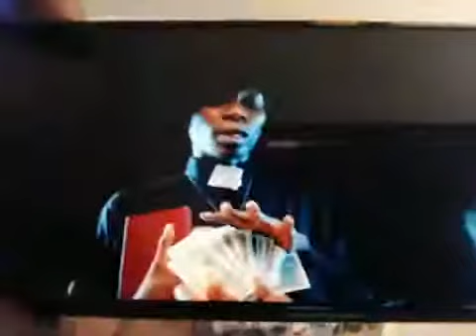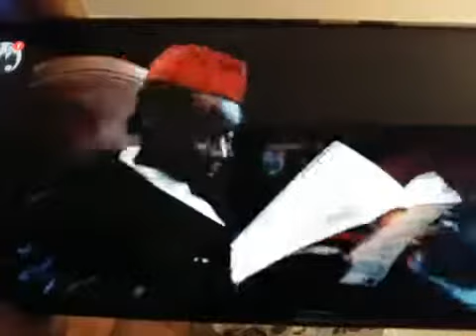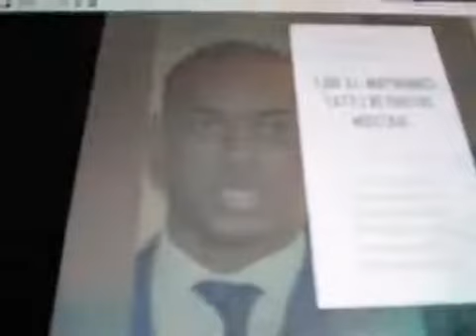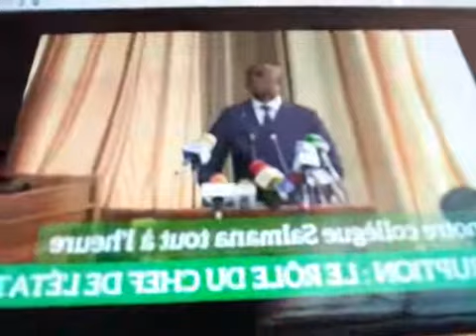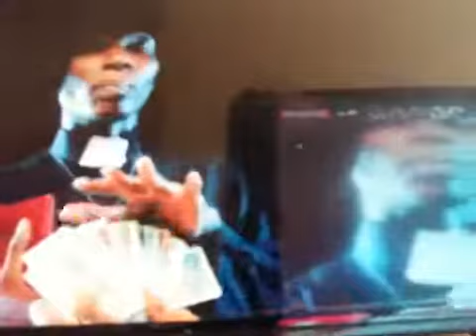11042021 CONSCIENCE CAMEROUNAISE POUR LE LIBERALISME COMMUNAUTAIRE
LA DICTATURE DE MOUAMMAR KADHAFI

1- L’électricité à usage domestique était gratuite !
2- L’eau à usage domestique était gratuite !
3- Le prix d’un litre d’essence était de 0,08 EUROS !
4- Le coût de la vie en Libye était beaucoup moins élevé que celui qui prévaut en France. Par exemple, le prix d’une demi baguette de pain en France était d’environ 0,60 Euros , tandis qu’en Libye il est de 0,11 Euros!
5- Les banques libyennes accordaient des prêts sans intérêts!
6- Les citoyens n’avaient pas d’impôts à payer, et la TVA n’existait pas!
7- La Libye était le dernier pays dans la liste des pays endetté! La dette publique était à 3,3% du PIB! En France, elle était à 84,5% ! Aux US, 88,9% ! Aux Japon à 225,8% !
8- Le prix d’achat d’une voiture (Chevrolet, Toyota, Nissan, Mitsubishi, Peugeot, Renault…) était au prix d’usine (voitures importées du Japon, Corée du sud, Chine, Etats-Unis…) !
9- Pour chaque étudiant voulant faire ses études à l’étranger, le « gouvernement » attribue une bourse de 1 627,11 Euros par mois!
10- Tout étudiant diplômé recevait le salaire moyen de la profession du cursus choisi s’il ne trouve pas d’emploi!
11- Lorsqu’un couple se marie, l'Etat paie le premier appartement ou maison (150 mètres carrés)!
12- Chaque famille libyenne, sur présentation du livret de famille, recevait une aide de 300 EUROS par mois!
13- Il existait des endroits nommés « Jamaiya », où on vend à moitié prix les produits d’alimentation pour toute famille nombreuse, sur présentation du livret de famille!
14- Pour tout employé dans la fonction publique, en cas de mobilité nécessaire à travers la Libye, l’ « Etat » fournit une voiture et une maison gratuitement. Et quelque temps après, ces biens sont à lui.
15- Dans le service public, même si la personne s’absente un ou deux jours, pas de déduction de ces jours sur son salaire, et pas de justificatif de maladie.
16- Tout(e) citoyen(ne) libyen(ne) n’ayant pas de logement peut s’inscrire auprès d’un organisme d’ « Etat », et il lui en sera attribué un sans qu’il ou elle n’avance aucuns frais, et sans crédit. Le droit au logement est fondamental, en Libye. Et un logement appartenait à celui qui l’occupe.
17- Tout citoyen libyen souhaitant faire des travaux dans sa maison peut s’inscrire auprès d’un organisme d’ « Etat », et ces travaux étaient effectués gratuitement par des entreprises de travaux publics choisies par l’ « Etat ».
18- Le souci de l’égalité entre hommes et femmes prévaut, et les femmes avaient accès à des fonctions importantes et à des postes de responsabilité.
19- Chaque citoyen(ne) libyen(ne) pouvait s’investir activement dans la vie politique et dans la gestion des affaires publiques, aux niveaux local, régional et national, dans le cadre d’un système de démocratie directe (cela va des Congrès populaires de base, permanents, jusqu’au Congrès général du peuple, le grand congrès national qui se réunit une fois par an) : sur 3,5 Millions d’adultes, 600 000 citoyens participaient activement à la vie politique!
20- La Libye est la première réserve pétrolière d’Afrique!
21- La Libye compte 1800 km de côtes sur la méditerranée et a un des taux d’ensoleillement les plus élevé au monde!
22- Les soins médicaux étaient gratuits!
23- L’éducation secondaire et universitaire étaient gratuites. Le taux d’alphabétisation est supérieur à 90%!
24- Il y avait des subventions sur toutes les denrées alimentaires de bases (ex : un kg de pâtes acheté 1€ à un producteur tunisien, le gouvernement libyen le revend 0,50€ aux Libyens)!
25- La Libye participe ardemment au développement de l’Afrique, à son indépendance vis-à-vis des occidentaux et leur système monétaire dictatorial. C’est plus de 60 milliards de dollars que l’état libyen était prêt à investir dans 25 pays d’Afrique et donner du travail à des millions d’Africains.
26- La Libye était le 6 ou 7ème fond souverain financier dans le monde les réserves fiducières étaient supérieures à celle de la Russie, par exemple!
Si cela c’est de la dictature je signe maintenant, car aucun dictateur ne ferait ces genres de choses, les libyens vivaient mieux que nous avant cette guerre, les medias nous ont menti pour la guerre en Irak, en Afghanistan et en Syrie et cela continue.

Sujet 2
Quel vivre ensemble au Cameroun ?
Comme on peut le constater sur 68 notaires à charge au Cameroun, la moitié dans la région du Centre sont bamiléké, tous les notaires de la région de l'Ouest et de l'Est sont Bamileke! Ainsi sur 68 notaires, 32 sont bamiléké, soit 47% et donc presque 1 notaire sur 2 est originaires de l'Ouest voila le vivre ensemble
Vive les démocrate africains
Depuis le canada 18h et l Europe 24h(